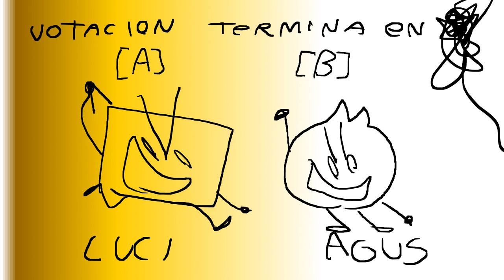Cualquier Wea: Ep 1 - No por Mucho..